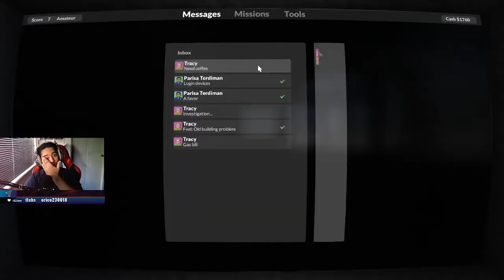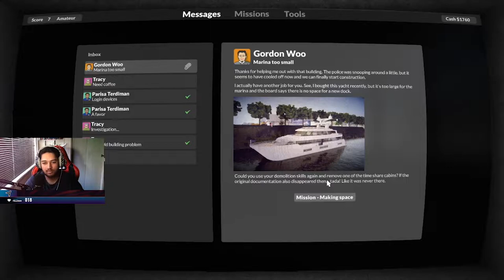IM GOING DOWN !!